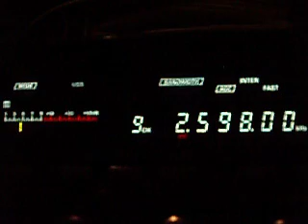2.598 VOJ Port-aux-Basques MCTS Centre, Pt-aux-Basques Coast Guard Radio 02:08-02:09 UTC 26.08.2012.